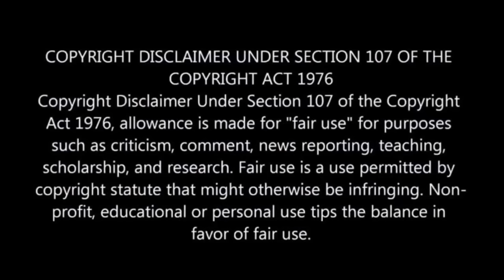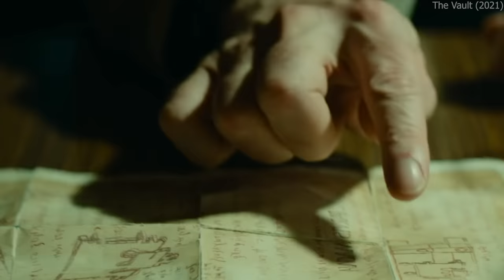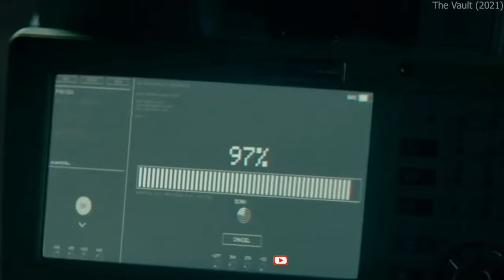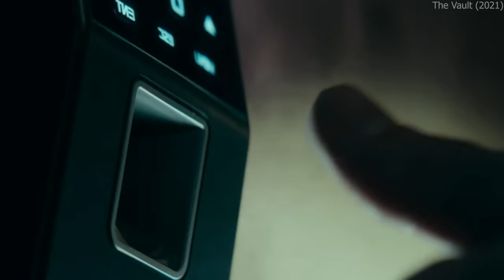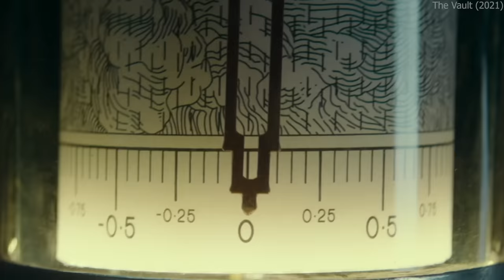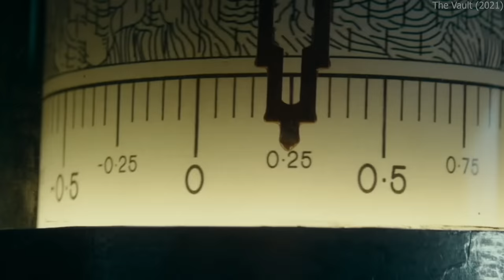This Heist Overshadow Money Heist series. No 1 Heist |Film Explained in Hindi/Urdu Summarized हिन्दी